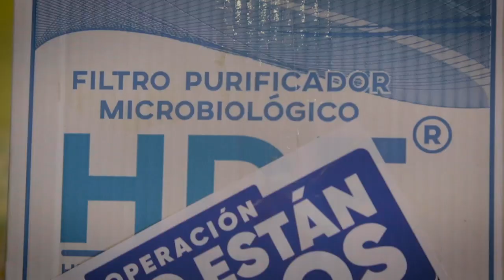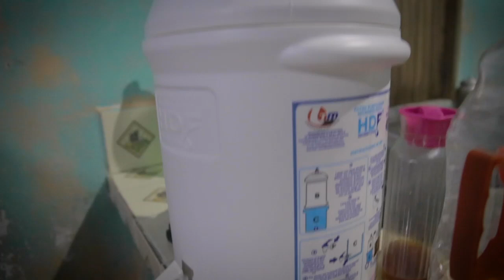ENTREGA DE KITS POTRERILLOS